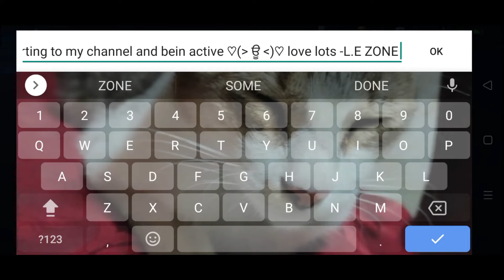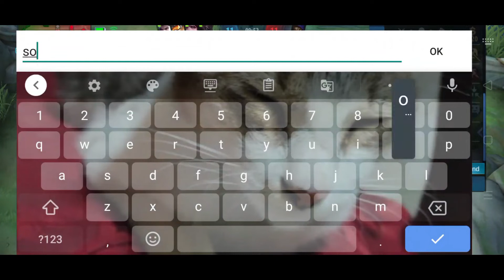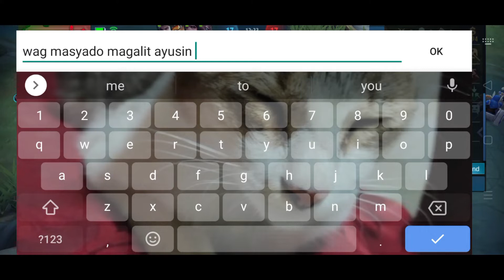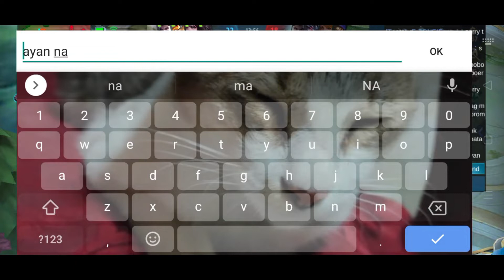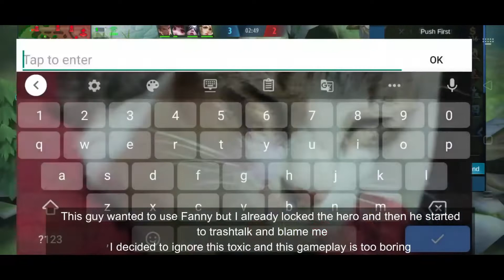TRYING TO USE FANNY FT. TRASHTALKER | NOOB FANNY MLBB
We're having skin give aways every month just to make you guys happy🤗, so help us grow and support us! We promise to return the favor!💖 Thank you💖